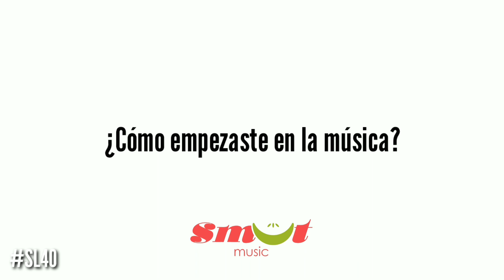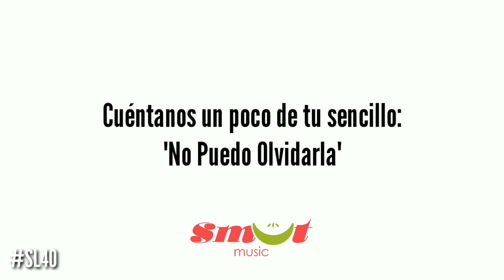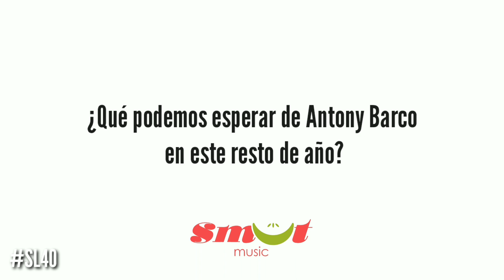Smut Live! #40 - Antony Barco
Nuestro invitado esta semana es talento filadelfeño, Antony Barco, una de las jóvenes promesas de la música popular en nuestra región nos acompaña esta semana.
Antony ha participado en diferentes eventos en el territorio nacional y ha compartido tarima con artistas de la talla de Yeison Jiménez.
Hoy nos cuenta un poco de sus inicios en la música, sus metas para lo que queda del año 2021 y la proyección que tiene de su carrera, al final interpreta su versión de ''Adicto A Ti'' de El Andariego.